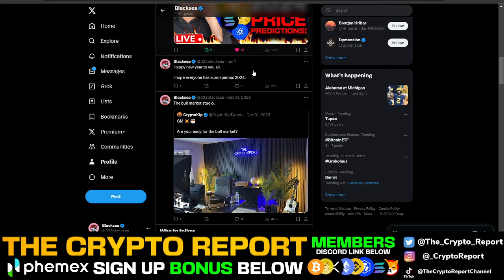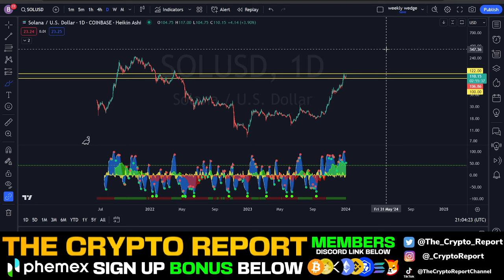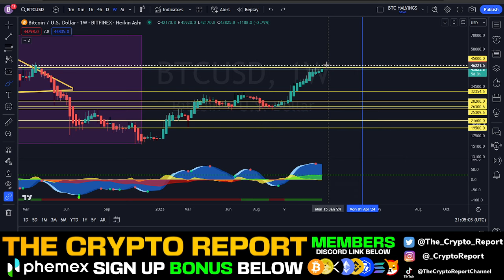CRYPTO HEADED FOR ALL TIME HIGHS! | SOLANA MAKING BIG MOVES! | BITCOIN VS THE ETF!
In today's video Blacksea talks about bitcoin, solana, and crypto as a whole.